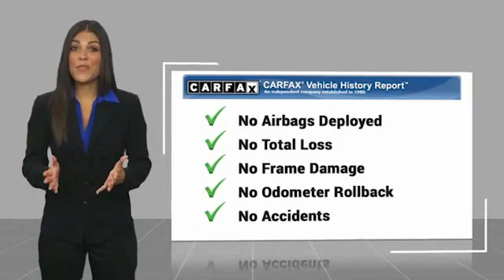2017 Mercedes-Benz C-Class AMG C 63 Minnetonka Minneapolis Wayzata,MN 28134B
Sears Imports
13500 Wayzata Blvd